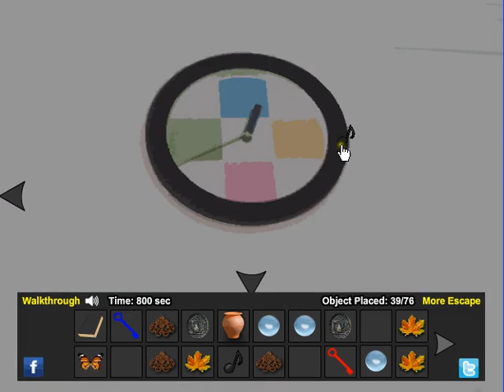Magical Valley Villa Escape Video Walkthrough